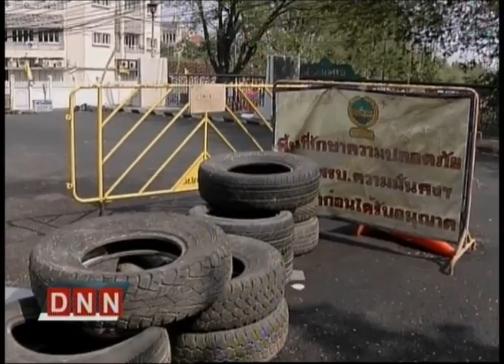28-4-57 ข่าวค่ำDNN กวป.อัดรัฐบุคคล ขวาง ปชต.แนะทำประโยชน์ชาติ